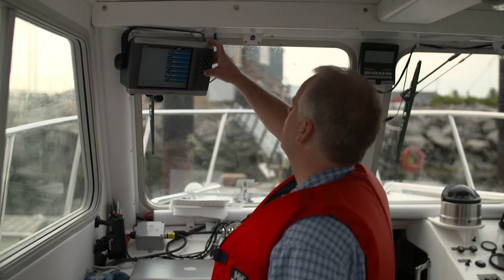Our Students – Maurice Lamontagne Institute – Anthony Ouellet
Meet Anthony Ouellet, a science student at Fisheries and Oceans Canada. During his internship at the Maurice Lamontagne Institute, he was analyzing water samples and collecting data that will be used by scientists all across the country.